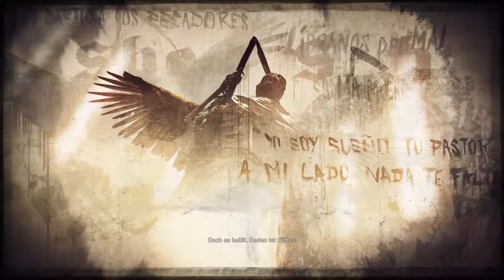Ghost Recon Wildlands - Wir sind zu dritt [#17]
🎮 Ghost Recon Wildlands [PC]
↪ Tom Clancy’s Ghost Recon Wildlands ist ein taktisches Open-World-Spiel. Offizielle Internetseite